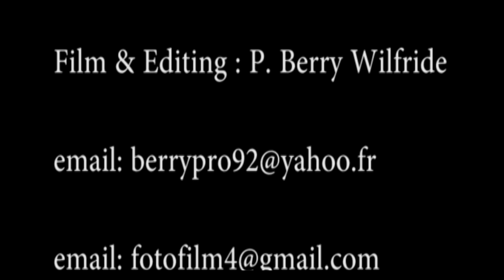HOW IT'S MADE RED WINE Berry's Proo CAMERAMAN 🎬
HOW IT'S MADE RED WINE by
 Berry's Proo  CAMERAMAN 🎬
Professional Development Studio " Photo-Film "
Tuscany